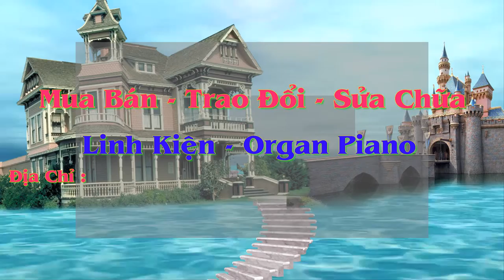NHAC CỤ MINH ĐIỆP Chuẩn bị Tặng sample 775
+ Các dòng : Organ - Piano - Ghitar Cũ Mới
+ Cửa hàng Số 2 :  Nghĩa Phương - Lục Nam - Bắc Giang
SĐT :